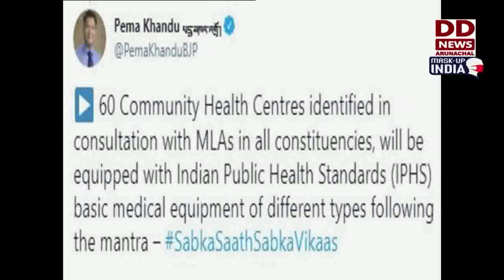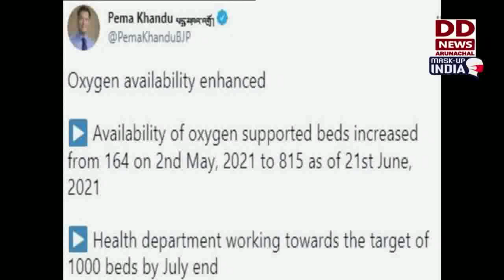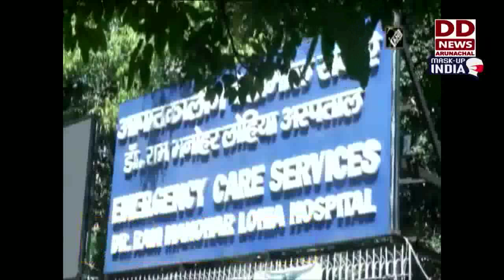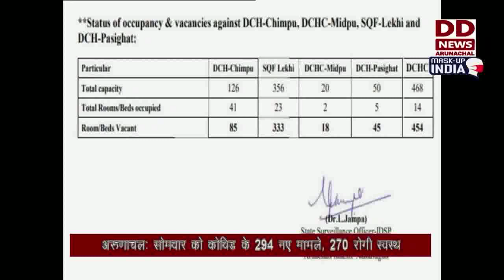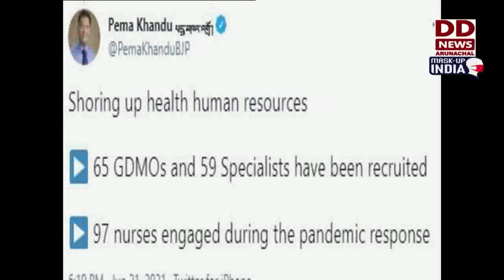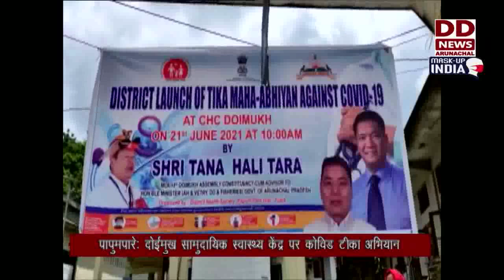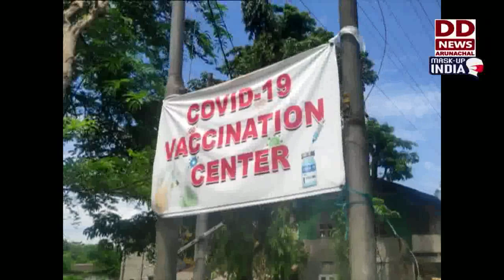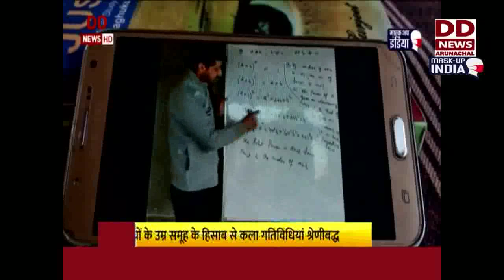Arunachal Samachar 22-06-21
Watch our daily news bulletin ArunachalSamachar (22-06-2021)

e-Pragati: Arunachal CM Pema Khandu directs all DCs to achieve the target of 100 per cent COVID Vaccination of 18 and above age group by September 2021.

Azadi ka Amrit Mahotsav: Union Culture Ministry organises Yoga and Cultural programme in 75 monuments across the country including historical Bomdila Buddhist Monastery.

COVID Update: Arunachal Pradesh recorded 294 fresh COVID cases and 270 recovered. 4,99,860 COVID vaccine doses administered till date.

Tika Maha Abhiyan Tezu: Deputy Commissioner of Lohit District Mr. Marge Sora launched COVID-19 free vaccination drive at COVID-19 vaccination centre, Tezu.

Tika Maha Abhiyan Doimukh: MLA Tana Hali launched the COVID free vaccination Maha Abhiyan at CHC, Doimukh.